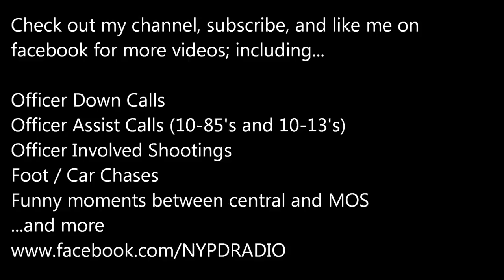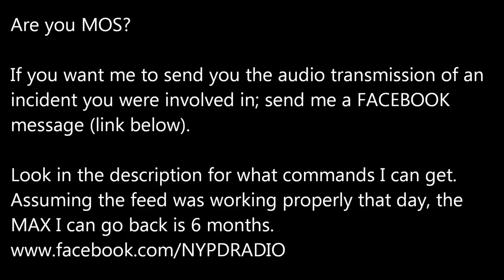45th PCT pick up of shots fired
*correction* this is the 45th PCT not the 43rd

The following is edited audio of officers from the 43rd PCT put over a call of a pick up of shots fired on 5/24/18 around 10:15pm

If its there, and as long as the audio was working properly that day, I can get the last 180days